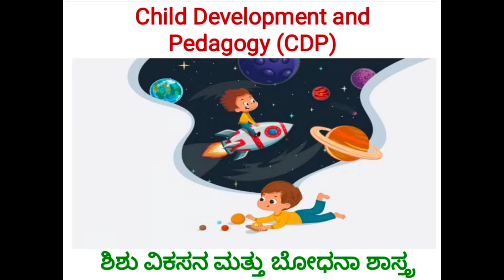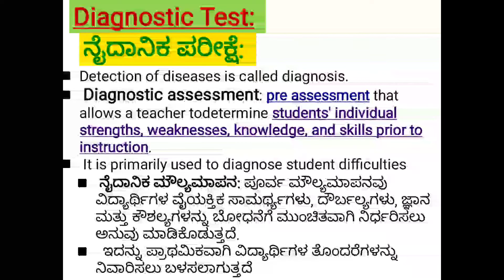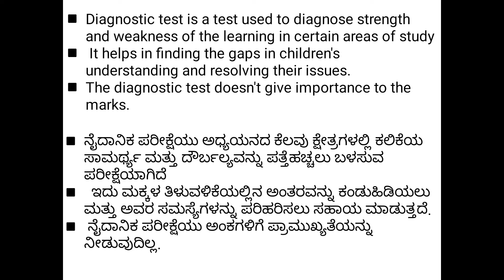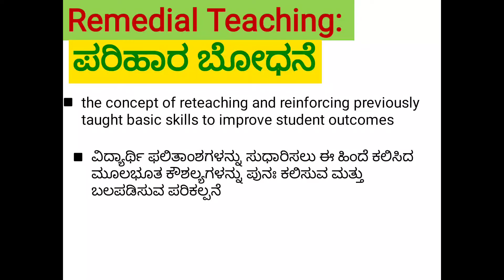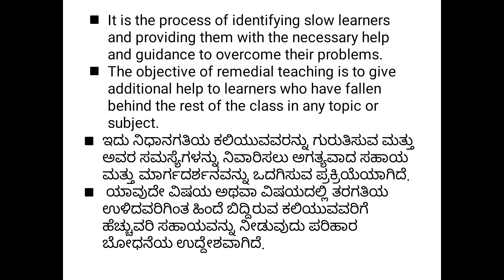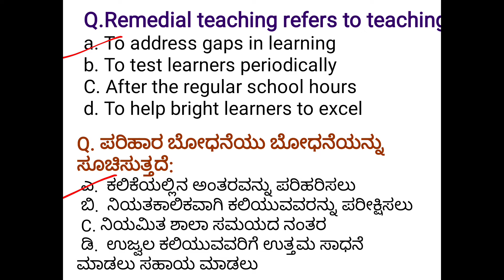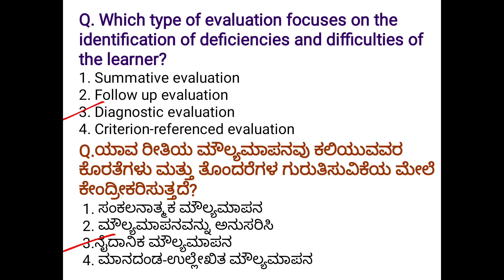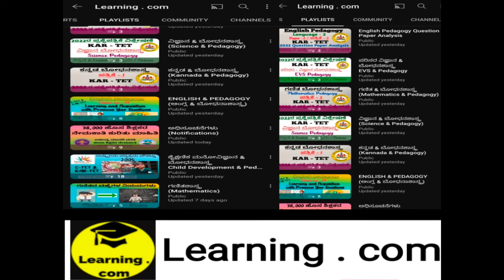ನೈದಾನಿಕ ಪರೀಕ್ಷೆ&ಪರಿಹಾರ ಬೋಧನೆ|Diagnostic Test &Remedial Teaching|KARTETCTET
ನೈದಾನಿಕ ಪರೀಕ್ಷೆ & ಪರಿಹಾರ ಬೋಧನೆ
|Diagnostic Test & Remedial Teaching|
KARTET
|CTET|‎